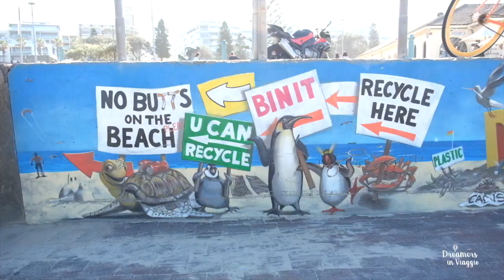BENVENUTI A SYDNEY - COSA FARE E COSA VEDERE - AUSTRALIA - Vlog 63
Siamo arrivate a Sydney, una tappa da non perdere se si visita l'Australia. Città moderna, ben organizzata, multietnica e ricca di attrazioni per tutti i gusti.
Scoprite con noi le sue attrazioni principali e cosa si può vedere in 3/4 giorni!!

FATECI SAPERE COSA NE PENSATE CON UN COMMENTO...

🌏 DALL' ITALIA ALL' AUSTRALIA SENZA PRENDERE L'AEREO!!

LA NOSTRA ATTREZZATURA:
► Fujifilm X-T1
► Obiettivo Fujinon XF18-135mm F3.5-5.6
► Ultra Grandangolare per Fujifilm X 12 mm F/2.8
► Joby GorillaPod Treppiede
► Rode VideoMicro Microfono
► SanDisk Extreme PRO 64 GB
► Zaino Fotografico Professionale Impermeabile Multifunzionale K&F Concept
► GoPro HERO 5 Black
► Ard Drive Portatile 1TB Transcend

►Drone per iniziare: DJI Spark Controller Combo

Utile per un viaggio:
► Coperta tascabile esterno
► Sacco a pelo
► Power Bank 25000mAh

🔹 Se volete ricevere 15 euro di sconto su booking, fate la vostra prenotazione tramite questo link: